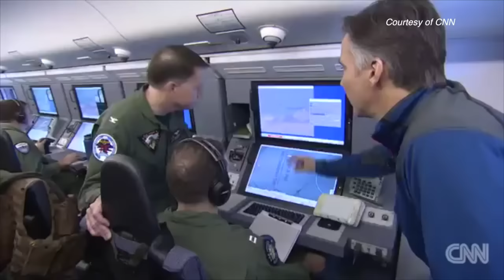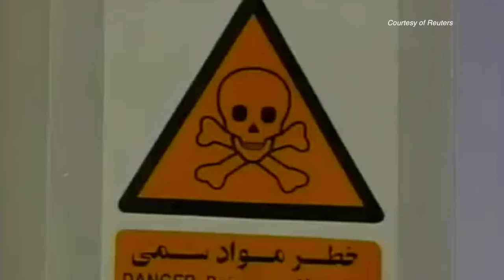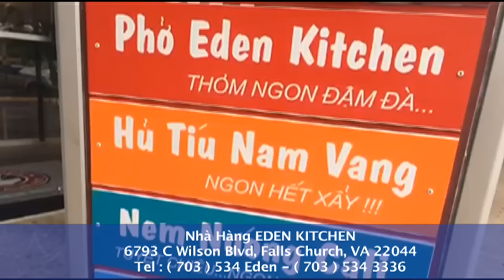Bản Tin Hoa Thịnh Đốn Ngày 01 Tháng 10 Năm 2015